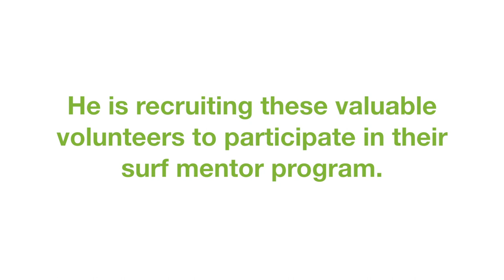Stoked - Episode 2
Charlie introduces Kevin, a former Stoked mentoree and current "Stoker", and they hit the road to recruit new Stokers for the Stoked surf mentoring program.